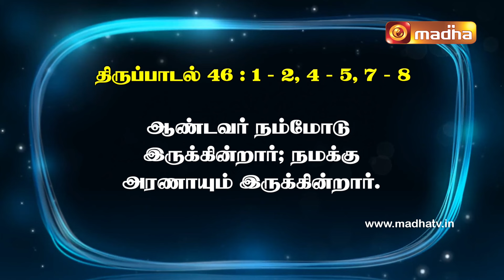12 March 2024 | இன்றைய திருப்பாடல் | Madha TV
திபா 46: 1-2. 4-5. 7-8 (பல்லவி: 7)
பல்லவி: ஆண்டவர் நம்மோடு இருக்கின்றார்; நமக்கு அரணாயும் இருக்கின்றார்.

1
கடவுள் நமக்கு அடைக்கலமும் ஆற்றலுமாய் உள்ளார்; இடுக்கணுற்ற வேளைகளில் நமக்கு உற்ற துணையும் அவரே.
2
ஆகையால், நிலவுலகம் நிலைகுலைந்தாலும், மலைகள் ஆழ்கடலில் அதிர்ந்து நடுங்கினாலும் எங்களுக்கு அச்சமென்பதே இல்லை. - பல்லவி

4
ஆறு ஒன்று உண்டு, அதன் கால்வாய்கள் உன்னதரான கடவுளின் திரு உறைவிடமான நகருக்குப் பேரின்பம் அளிக்கின்றன.
5
அந்நகரின் நடுவில் கடவுள் இருக்கின்றார்; அது ஒருபோதும் நிலைகுலையாது; வைகறைதோறும் கடவுள் துணை அதற்கு உண்டு. - பல்லவி

7
படைகளின் ஆண்டவர் நம்மோடு இருக்கின்றார்; யாக்கோபின் கடவுளே நமக்கு அரண்.
8
வாரீர்! ஆண்டவரின் செயல்களைக் காணீர்! அவர் உலகில் ஆற்றியுள்ள திகைப்பூட்டும் நிகழ்ச்சிகளைப் பாரீர்! - பல்லவி